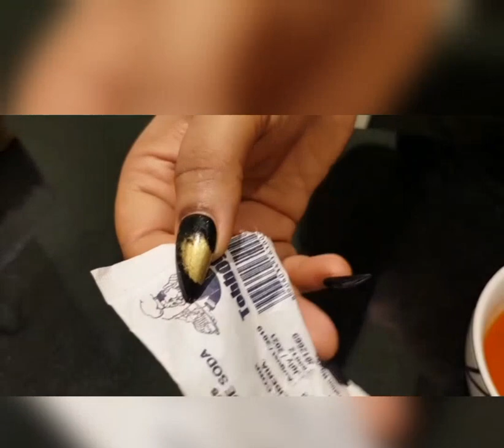How To Make Palava Sauce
Hello beautiful, WELCOME BACK TO SAMIRA KITCHEN, Today we are going to be preparing PALAVA SAUCE. Here are the list of the ingredients below.

INGREDIENTS
1. JUTE LEAVES
2. BONNIE FISH
3. DRIED BARRACUDA
4. SMOKED CHICKEN
5. BLENDED PEPPER AND ONIONS
6. MAGGI
7.RED OIL
8. BICARBONATE SODA

CHEF: SAMIRA HAGE
EDITOR; DIAMOND ADEYEMI